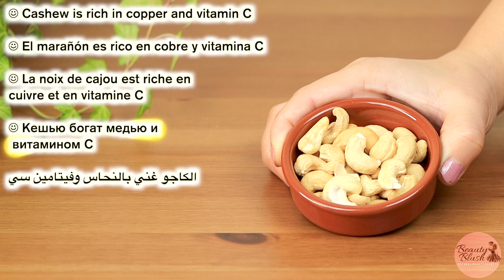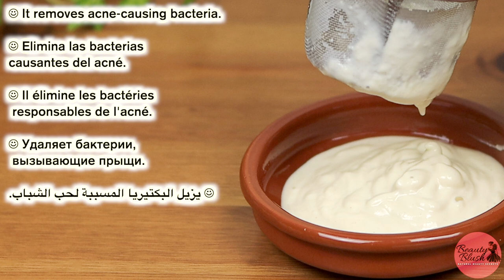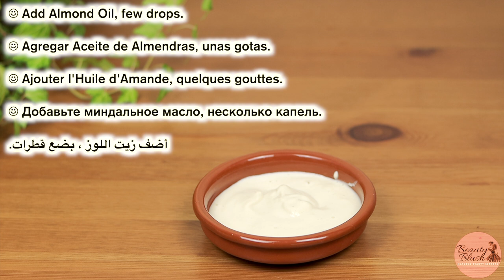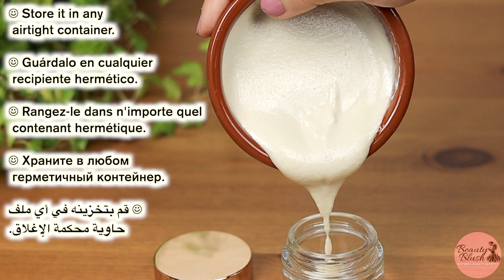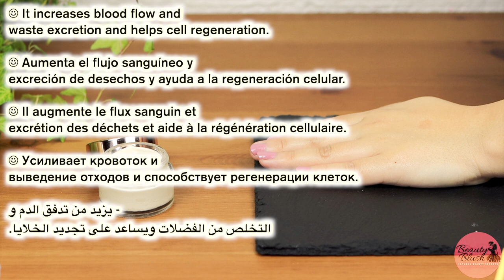Skin Whitening Face Cream | Remove Sun Tan Dark Spots & Pigmentation | Skin Whitening Home remedies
Mix almonds With milk - The Secret Nobody Will Never Tell You | Skin whitening almond face cream
In today's video we are making a skin whitening face cream with cashew nuts & milk & aloe vera gel .
There are lots of benefits of this skin whitening cream
- It is rich in Vitamin E, lightens the skin tone.
- It softens the skin.
- It treats dry skin.
- It reduces acne.
- It reduces puffiness and under-eye circles.
-  It removes pigmentation, sun tan & melasma

I've received numerous comments about how to get quick results, how our marriage and family functions are near, or we don't have time to prepare home remedies because of our hectic schedules, so
Here I am giving you the links of my tried and trusted products. I give you my assurance that I will answer each and every question & will try to solve your problems as much as I can.

1 - Face wash for Oily & Acne prone skin

2 - Best Serum for daily in AM & PM
My favourite Vitamin C Serum -

3 - Moisturiser for oily /sensitive & acne prone skin -

Moisturiser for Pimples & acne prone skin
Moisturiser for Dry Skin -
Moisturiser for damaged skin barrier

4- Best Acne & Pimples spot control -

6 - Best Exfoliating Products -  Use Once in a week
Glycolic Acid Toner
Salicylic Acid Toner
Exfoliating Serum

7 - Best Body lotion for rough & Bumpy skin

8 -My Favourite Cera Ve Products
Face wash for acne & pimples -
Best anti aging Retinol Serum
Best Moisturiser -

Homemade DIY Products
1 - Aloe vera Gel

2 - Tea Tree Essential oil

4 - Almond Oil

5 - My favourite Castor oil - for 100% results